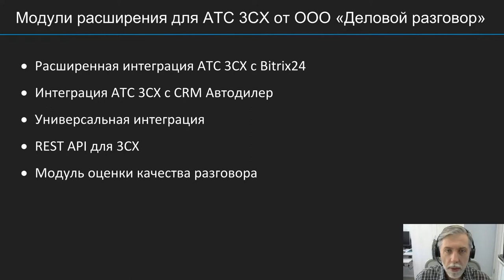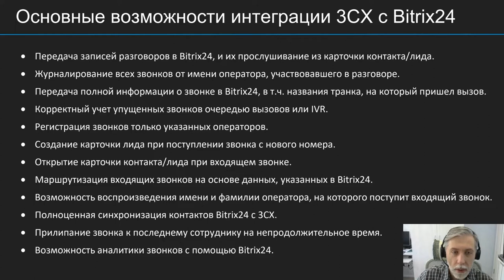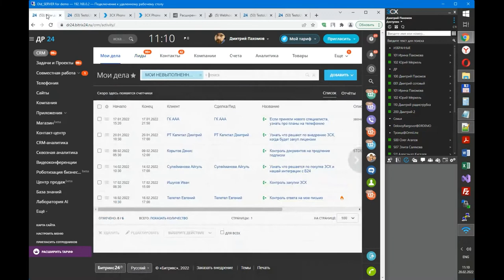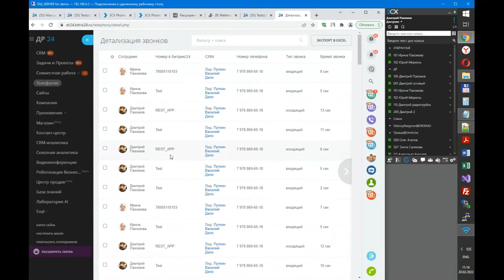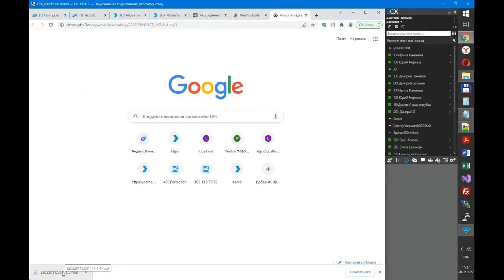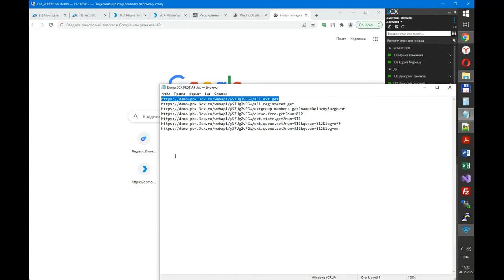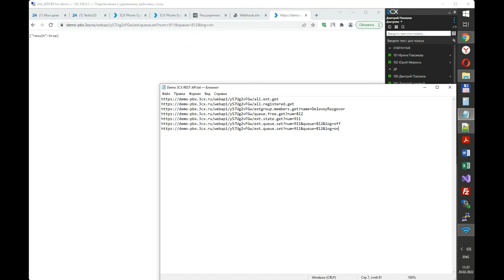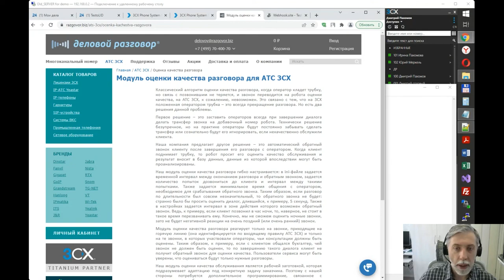Вебинар "Модули интеграции 3СХ с различными системами и приложениями"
18 февраля 2022 года был записан вебинар "Модули интеграции 3СХ с различными системами и приложениями" с участием нашего партнера, Дмитрия Пахомова из компании "Деловой разговор".

В ходе вебинара были рассмотрены следующие темы:
- модуль оценки качества разговора для IP-АТС 3CX;
- интеграция 3CX с Битрикс 24;
- интеграция 3CX с CRM Автодилер;
- модуль универсальной интеграции 3СХ от "Делового разговора";
- REST API для 3СХ.